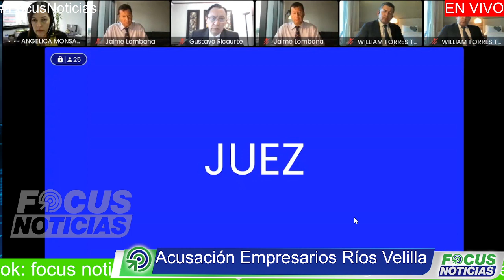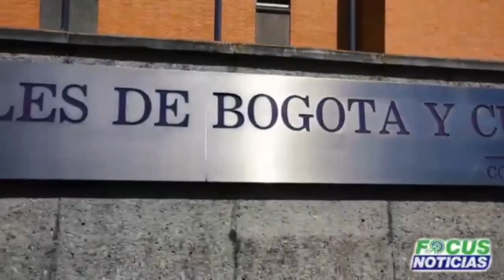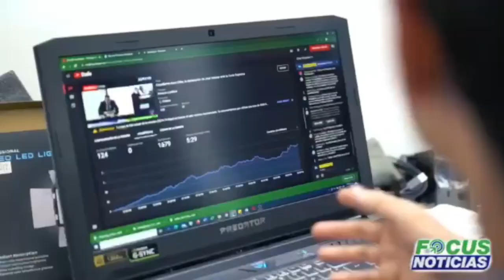En Vivo l Audiencia. Contra Empresarios Ríos Velilla por contratos en Bogotá